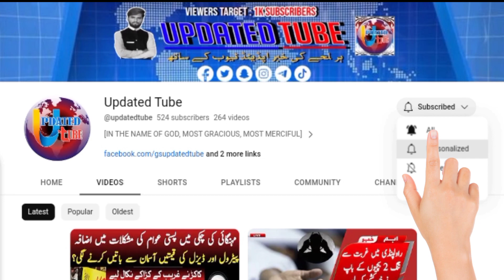Earthquake 4 Destructive Aftershocks in One Hour | Big Decision of Administration | Public Reaction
Breaking News | Earthquake 4 Destructive Aftershocks in One Hour | Strong Earthquake in Pakistan in Next 48 Hours | Big Decision of Administration | Public Shocking Reaction | Earthquake Latest Update | Updated Tube